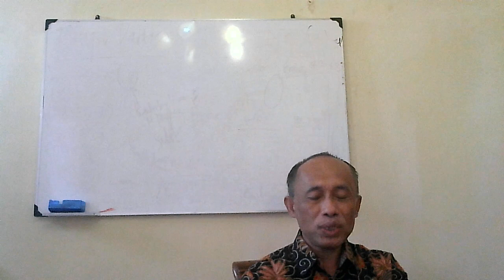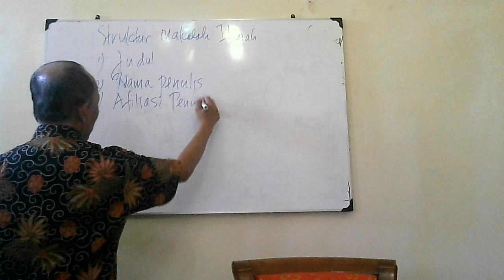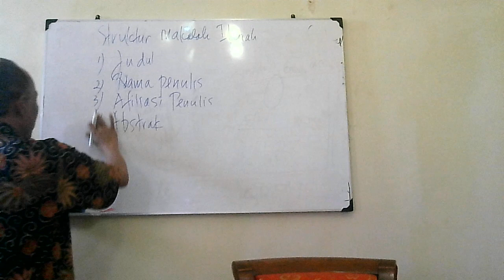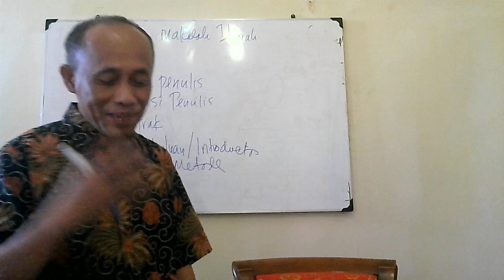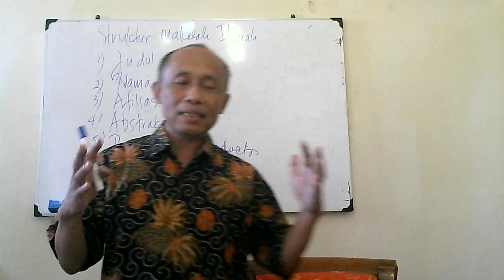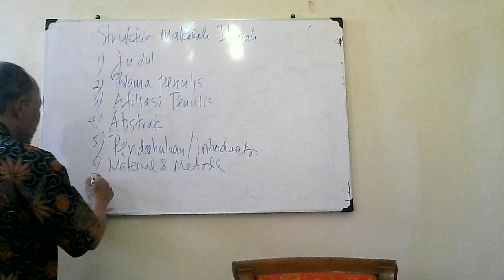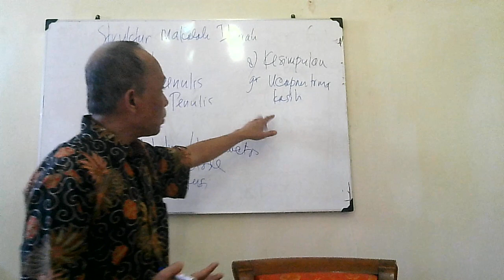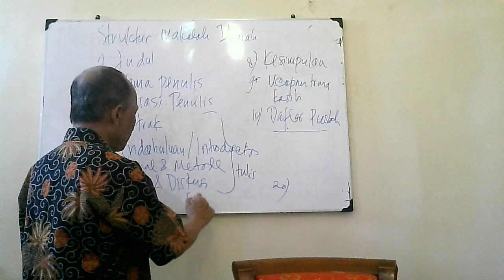Kuliah Penulisan Makalah Ilmiah #2